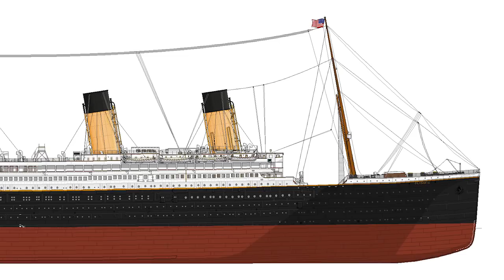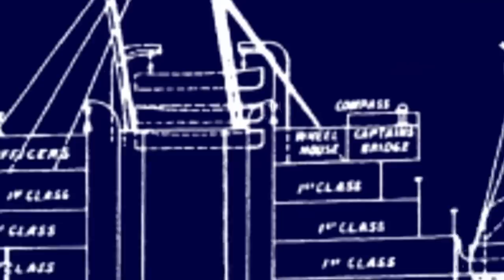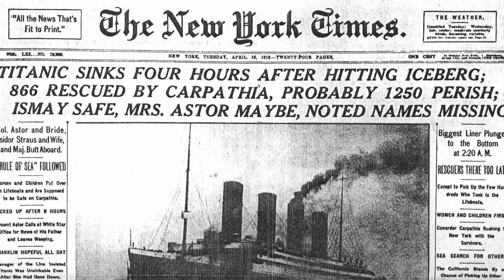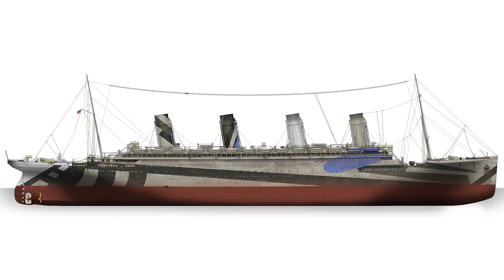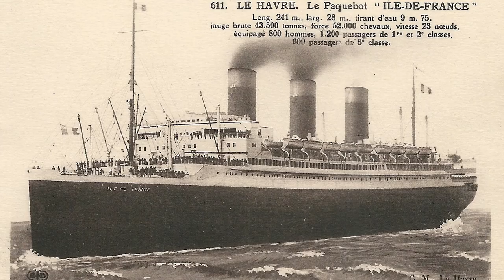RMS Olympic - Titanic's older brother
RMS Olympic was the first liner of the Olympic class, the leaders of its time, which became legendary due to their dramatic fate. Probably the most famous liner in history - Titanic - was from this class, and the youngest in the family was the Britannic, a ship, which service also ended tragically. Olympic, however, had a long and full of events 24-year career, not as dramatic as its brothers, but no less interesting.